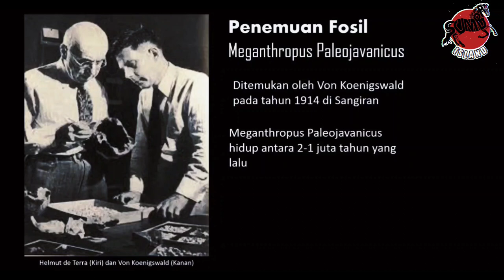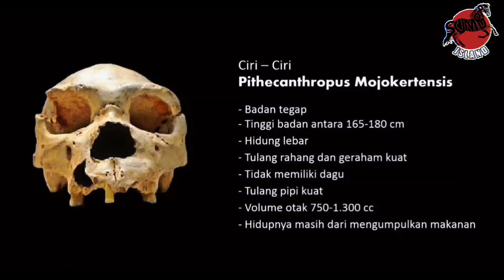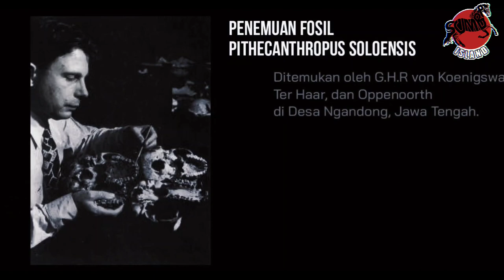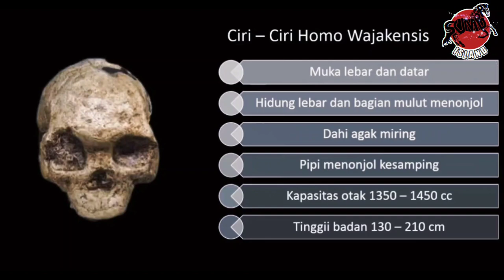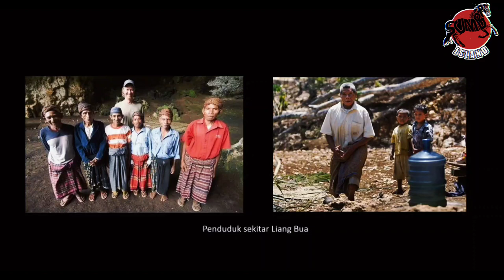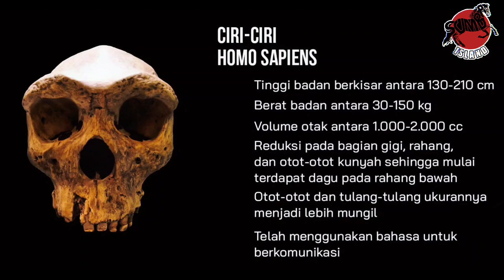Ini Jenis Manusia Purba yang Ditemukan di Indonesia